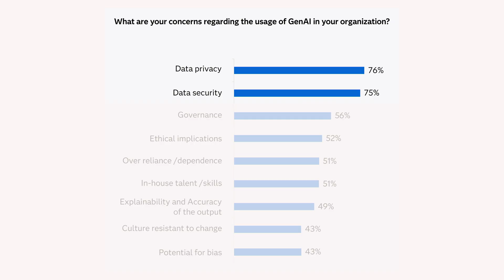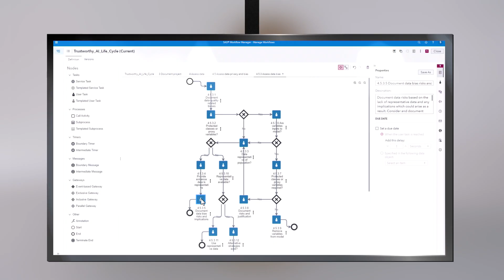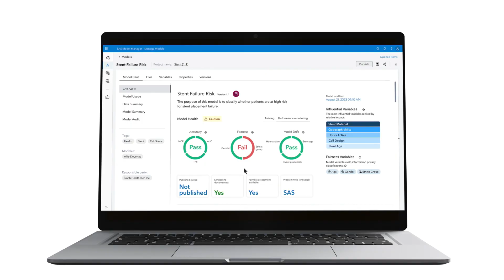Trustworthy AI: Keeping Innovation Fair, Responsible and Human | The AI Generation Episode 2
AI is everywhere, whether we know it or not, and it affects all of us. So, trusting it is important. Organizations have to get on board with trustworthy AI now or they risk making some serious missteps. Regulations are growing and consumers are paying attention. It’s also just the right thing to do.

What is trustworthy AI? We define it as developing and using AI technologies in an ethical manner, ensuring it doesn’t harm people, asking not just “could we” but “should we” and building AI in a way that reflects our values as a society.
Hear from responsible AI experts on why this is so important and what you can do to get it right.

Chapters
0:00 – Introduction
1:00 – Why are we talking about trustworthy AI?
2:35 – Trustworthy AI: We better get on board now
4:02 – How do we do this right?
6:19 – Success stories
9:25 – The wrap-up